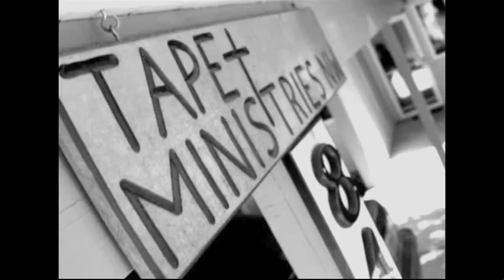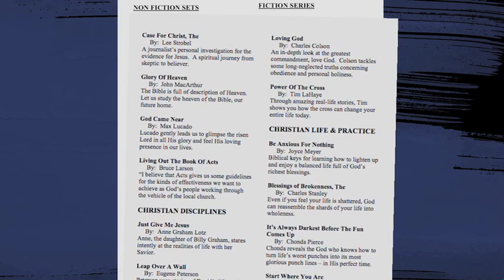Tape Ministries NW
Tape Ministries serves the need of providing Christian reading materials for the blind reading and recording for those who can no longer read.